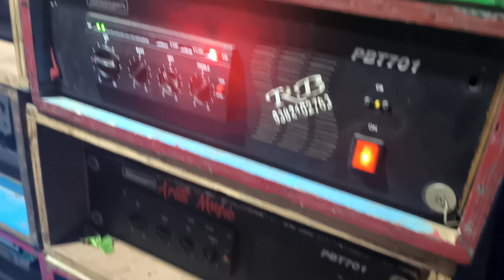Maa Arati Music Pro নতুন সেটআপ নিয়ে পূর্ব পুরুষোত্তমপুরে রথযাত্রা উপলক্ষ্যে শুরু করে দিয়েছে